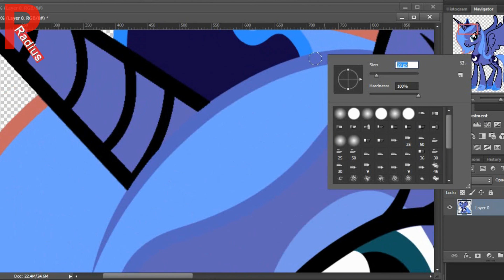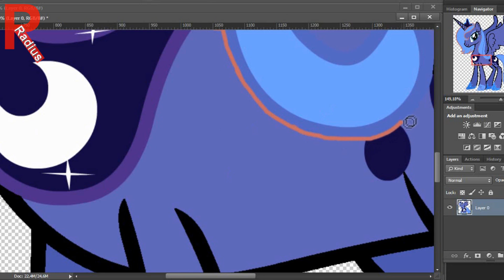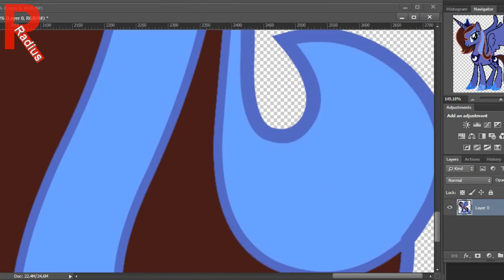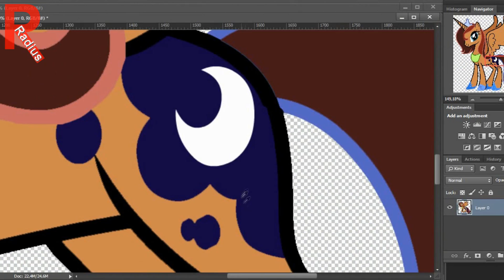Winx Club Layla as MLP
Crown Princess Aisha (Princess Layla in some versions) is the Fairy of Waves. She is the Crown Princess of Andros, as well as its Guardian Fairy. Aisha joins the Winx Club as its sixth member in the second season, and she is an alumna of the Alfea College for Fairies. Aisha is a self-confident and talented athlete who excels at dancing and swimming.